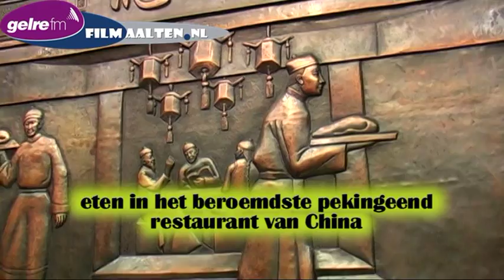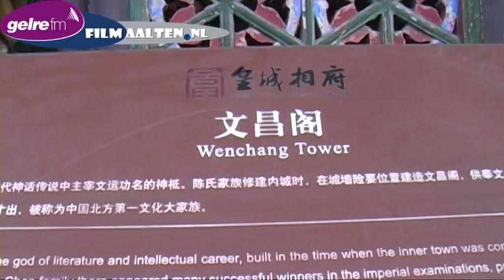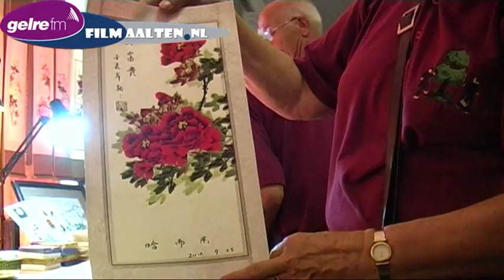Dansgroep De Klepperklumpkes treedt op in China.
Aalten- Dansgroep de Klepperklumpkes uit Aalten heeft samen met De Vier Winden de afgelopen maand een reis gemaakt naar China. In dit land heeft men een aantal keren opgetreden en de Chinese bevolking heeft vol bewondering gekeken naar alle soorten dansen welke men daar liet zien.Jan Oberink uit Aalten maakte een mooie sfeerimpressie. Geniet van de beelden uit het verre China met een eigen stukje folklore uit onze omgeving.